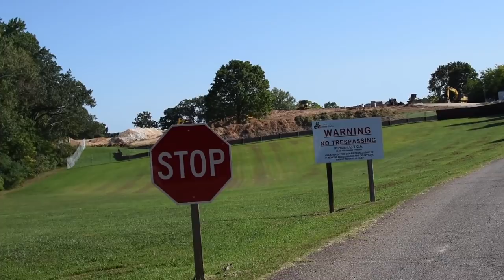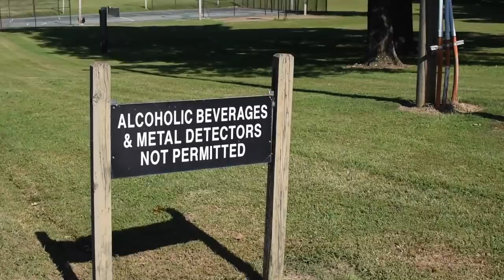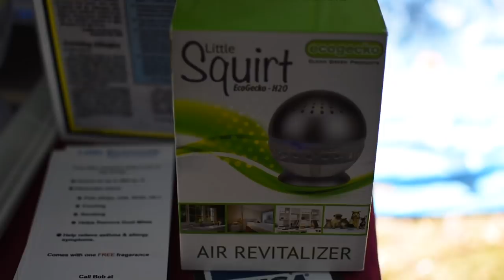My WEIRD Hometown! Jay Dyer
Weird cities continues with Paris, TN, home of the World's Biggest Fish Fry.  We attend the red n3ck arts and crafts festival, interview a one eyed owl and a snake and the wee Eiffel Tower as I sing to our holy catfish and take out a payday loan.